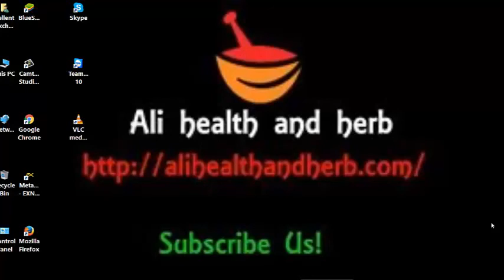Peshab Ke Baad Peshab Ke Qatre Girna! Masana Ki Kamzori